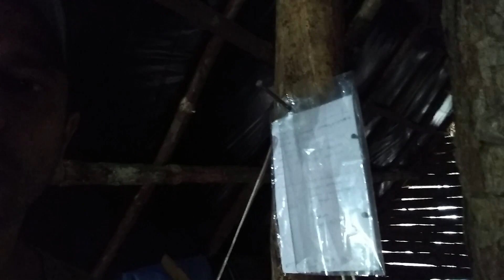Confraternização de final de ano e lançamento do canal (Vivências - Ep. 01)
Para encerrar as atividades da equipe no ano de 2020 realizamos uma confraternização no Recanto Extremo. Um momento de lazer e descontração e uma oportunidade de conversar com vocês e contar quais são nossas aspirações com o canal e o tipo de conteúdo que pretendemos abordar.

Obs: Achamos um bilhete na cabana, deixado por alguns visitantes e acabamos por não apresentar nesse vídeo, mas o conteúdo será devidamente apresentado futuramente, aguardem!!!